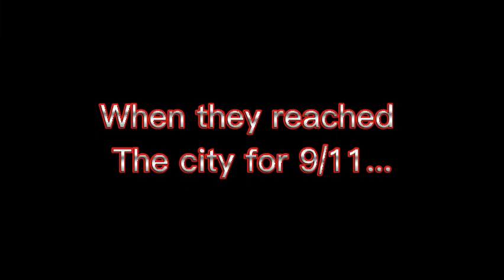The Entire MaZirkel family react to Justyce's 9/11 special & Honoring the fallen people of 9/11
My MaZirkel family, Mako, Toxin, SCP-999(calling him Mr. tickles),  and I react to the 9/11 special episode. Afterwards, we honor the people perished at the twin towers at 9/11 that day and year, and have a heartful advice about never giving up on hope, and happiness no matter what darkness holds. Do Enjoy, and may the fallen people of 9/11 rest in peace.😇🙏

Age requirement 13-16+ not for kids

Guts theme is from berserk
Sketch in video belongs to Hoverdork
Video reacting to belongs to Justyce Popescu
Laura SirenAngel(Gacha Human form) belongs to Warlock Demon QueenSlayer